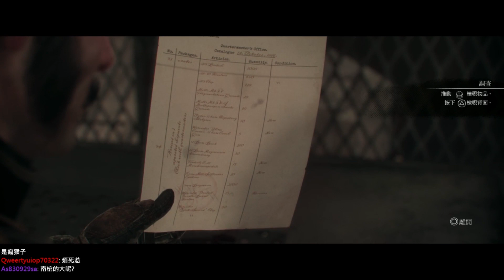潛伏者 ｜The Order :1886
一行人到了飛船上，果然四周充斥著潛伏叛軍的身影，到底該怎麼做才能度過這場危機呢？